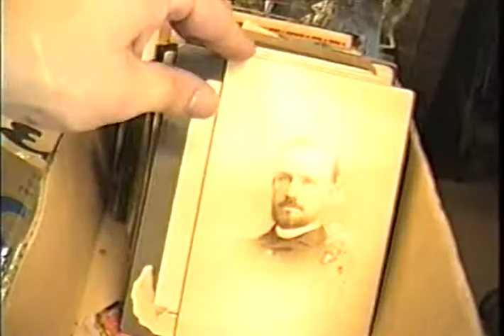Mondo Collecto - teaser trailer -